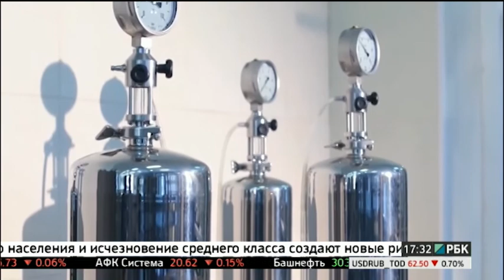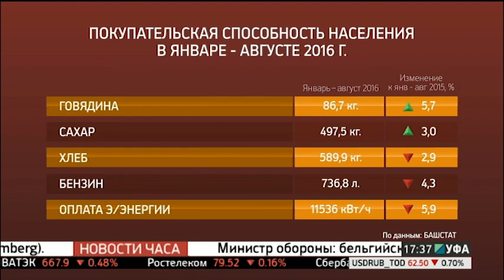Новости 19.10.2016 17-30